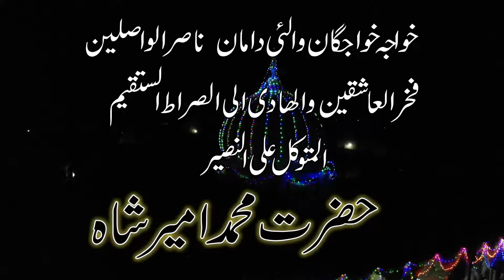Urs Attal Sharif,Tahsil kulachi D.I.Khan NEW MOVIES 2019 New Saraiki 2020 by sanwal studio 4k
New Saraiki Songs 2021 New Hot Mujra 2020| WeddingMujra
Mehak Malik | Dance Performance 2020
MUJRA MASTI 2020
Dil Kithay Kharayai | Urwa Khan | Latest Dance 2020 NEW SARIKI SONG 2020  PAHARPUER new mujra 2020  new sariki noha 2020 21 shadi program in pakistan  feature films Gulabo new song 2020 zeeshan haider nohay 2020 qurban jafri nohay 2020 raza abbas shah nohay 2020 Latest comedy clips
DJ SONG DANS 2020  Ahmad Nawaz Cheena   song  attaullah dohrey  NEW SARIKI SONG 2020  singar .HafeezUllah     NEW MOVIE 2020 Shafaullah Khan Rokri Mushtaq  Ahmed Cheena - Latest Song 2020 - Latest Punjabi And Saraiki Song sharafat ali baloch   basit naeemi  ALLAULLAH KHAN  ameer nizi NEW SARAIKI SONG 2020 ZESHAN KHAN ROKHRI 2020  Mahesh Babu  New Hindi Dubbed Movie 2020 HD | Mahesh Babu, Anushka Shetty | TERI MERI PREM KAHANI ( Full Movie ) | Latest Punjabi Movie 2020 New Punjabi Full Film 2020
All Songs Of Wedding Song, Punjabi Song, Seraiki Song, Urdu Song, Hindko Songs, Pashto Songs, Video Songs,
Audio Songs, Pakistani Cultural Ssongs, Folk Songs, Are Available On This Channel.Attaullah Khan Esakhelvi, Talib
Hussain Dard, Mansoor Malangi, Malkoo, Allah Ditta Loonay Wala, Nadeem Abass Loonay Wala, Allah Ditta Panchi,
Shafi Wata Khelvi, Gul Tari Khelvi, Akram Rahi, Ejaz Rahi, Shafaullah Khan Rokhri, Atta Muhammad Niazi, Ahmed
Nawaz Cheena, Malik Ali Malkoo, Munir Awan, Shakeel Awan, Naeem Hazara, Afshan Zebi, Afshan Zaibi, Tariq
Hazara, Anmol Sial, Muhammad Basit Naeemi, Shahzadi Irum Sial, Ahmed Khan Malang, Basheer Ahmed Choki
Bhagat, Alam Lohar, Arif Lohar, Ajmal Sajid, Amjad Nawaz Karloo, Iqbal Khichi, Rizwan Sohna, Wajid Ali Baghdadi, new saraiki songs 2020
Noor Jahan, Nusrat Fateh Ali Khan, Rahat Fateh Ali Khan, Muhammad Hussain Bandial. Kousar Japani, Yasir Niazi,
Zafar Abass Jani, Irshad Hussain Taidi, Mazhar Shahzad Taidi, Hazara Singh Ramta, Shoukat Lohar, Naseebo Laal, 2020
Nooran Laal, Nooran Sister, Shahzada Asif, Shamsher Ali Malangi, Inayat Hussain Bhatti, Masood Rana, Naheed
Akhtar, Munni Begum, Malik Saeed Hazara, Ibrar Ul Haq, Riaz Mahi, Naseem Begum, Mussarat Nazir, Shoukat
Raja, Sharafat Ali Khan, Khurram Shahzad Khan, Mahia Shaikh, Saleem Akhtar Saleemi, Zaman Hussain, Zahida
Nathli Wali, Saien Akhtar Hussain, Uzma Malik, Saima Khan, Saima Manzoor, Shazia Manzoor, Shazi Khushk,
Ashraf Litti, Ghulam Ali Tahli Mangaini, Azhar Abass Khushabi, Ashraf Mirza, Riaz Saqi, Safia Jaan, Gawan Mahiay,
Dhol Geet, Loke Geet, Sad Songs, Dohray Mahiay, Dohraye Mahiye, Tappay, Trailers, Wedding Song, Punjabi Song,
Seraiki Song, Urdu Song, Hindko Songs, Pashto Songs, Video Songs, Audio Songs, Pakistani Cultural Ssongs, Folk
Songs, Are Available On This Channel.Seraiki is the most widely spoken language in Pakistan and the first languageList of Bollywood films of 2020  List_of_Bollywood_films_of_2020
Upcoming Hindi Movies 2020
main Seraiki speaking areas are Multan, Bahawalpur, Dera Ghazi Khan, Dera Ismail Khan and most parts of
Sargodha division. Seraiki is also spoken widely in Sindh and Baluchistan provinces of Pakistan. Muhammad Niazi,
Ahmed Nawaz Cheena new sariki songs 2020, Malik Ali Malkoo, Munir Awan, Shakeel Awan, Naeem Hazara, Afshan Zebi, Afshan Zaibi, 2020
Tariq Hazara, Anmol Sial, Shahzadi Irum Sial, Ahmed Khan Malang, Basheer Ahmed Choki Bhagat, Alam Lohar, Arif 2020
Lohar, Ajmal Sajid, Amjad Nawaz Karloo, Iqbal Khichi, Rizwan Sohna, Wajid Ali Baghdadi, Noor Jahan, Nusrat Fateh
Best Of Zafri Khan and Abida Baig New Pakistani Stage Drama Full Comedy Clip | Pk Mast
Ali Khan, Rahat Fateh Ali Khan, Muhammad Hussain Bandial. Kousar Japani, Yasir Niazi, Zafar Abass Jani, Irshad
Hussain Taidi, Mazhar Shahzad Taidi, Hazara Singh Ramta, Shoukat Lohar, Naseebo Laal, Nooran Laal, Nooran  2020
Sister, Shahzada Asif, Shamsher Ali Malangi, Inayat Hussain Bhatti, Masood Rana, Naheed Akhtar, Munni Begum,

Malik Saeed Hazara, Ibrar Ul Haq, Riaz Mahi, Naseem Begum, Mussarat Nazir, Shoukat Raja, Sharafat Ali Khan, new songs 2020

Khurram Shahzad Khan, Mahia Shaikh, Saleem Akhtar Saleemi, Zaman Hussain, Zahida Nathli Wali, Thora Sa Haq Episode last ARY Digital Drama 2020

Mangaini, Azhar Abass Khushabi, Ashraf Mirza, Riaz Saqi, Safia Jaan, Gawan Mahiay, Dhol Geet, Loke Geet, Sa

Songs, Dohray Mahiay, Dohraye Mahiye, Tappay, Trailers, Mr. Zulfiqar Ali Zain Computers and movies,National sound

serves, Star Movies, Demand Movies, Muskan Movies, Shaheen cd center, Shaheen sound serves Bhakkar,

Gull,Bhatti,sheery, Qadri,Zafar,Mehria,Majeed,Riyasat, new saraiki urdu pakistani songs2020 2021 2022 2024

Saday Nal Topi - "Mushtaq Ahmed Cheena" - Latest Song 2020 - Latest Punjabi And Saraikiattaullah esakhelvi

attaullah esakhelvi Attaullah Esakhelvi & Sanwal Esakhelvi, Sab Maya Hai, Coke Studio Season

 Mushtaq Ahmed Cheena - Latest Song 2020  SIXY MUJRA 2020

Punjabi xxx movie